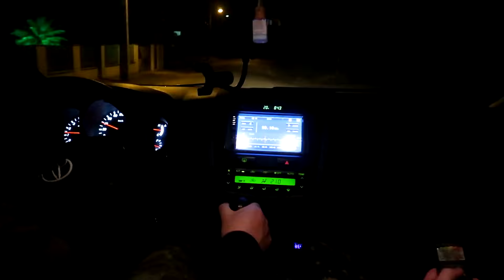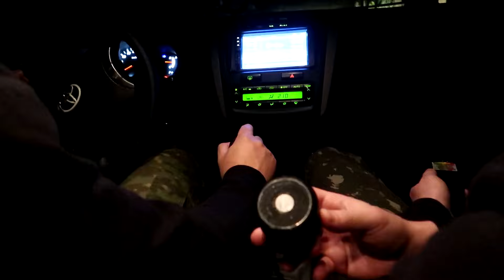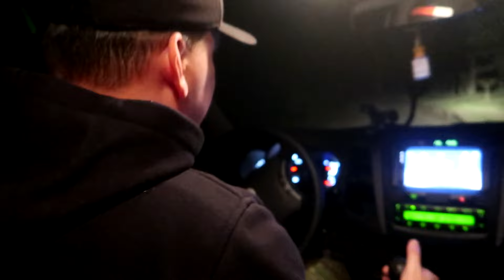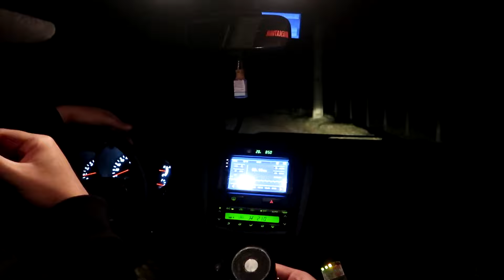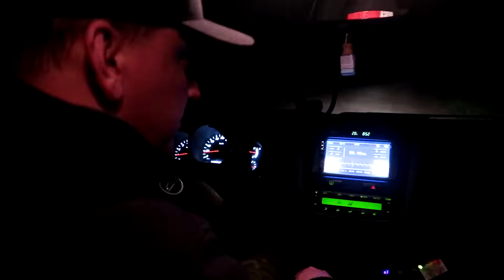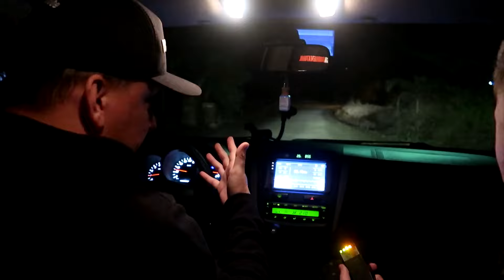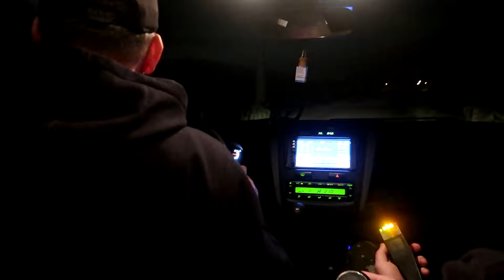FANTASMA ENTROU NO CARRO E NOS LEVOU ATÉ SEU AMIGO NO MEIO DA ESTRADA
Fantasma entrou no carro e nos levou até seu amigo no meio da estrada! Algo simplesmente sem explicação, muito assustador tudo que aconteceu nessa investigação sobrenatural onde o espírito de um homem desencarnado entrou em contato, embarcou no carro e nos levou até seu amigo que estava andando de bicicleta no meio da estrada, foi de arrepiar o que passamos em mais uma aventura em busca do paranormal onde o mistério ficou oculto pois fizemos o retorno mas não conseguimos mais localizar esse homem, por fim, seu espírito foi libertado através da nossa oração.

Santa Catarina